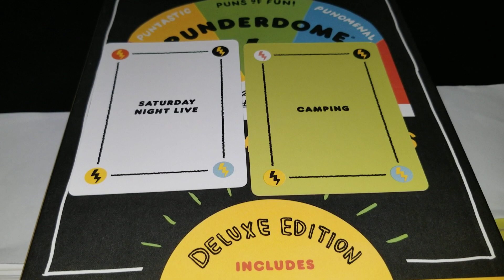Punderdome Challenge #86 - Saturday Night Live & Camping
I take two cards of each color at random and try to make a connecting pun.